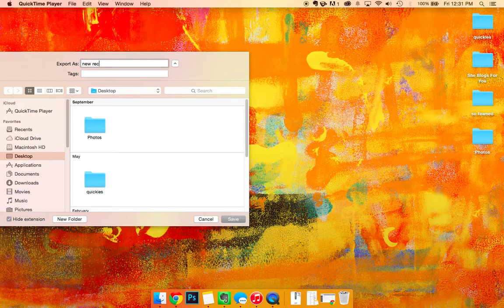How to record a super simple audio clip!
Using Quicktime on your mac, here's how to record a simple audio clip to share via your blog!